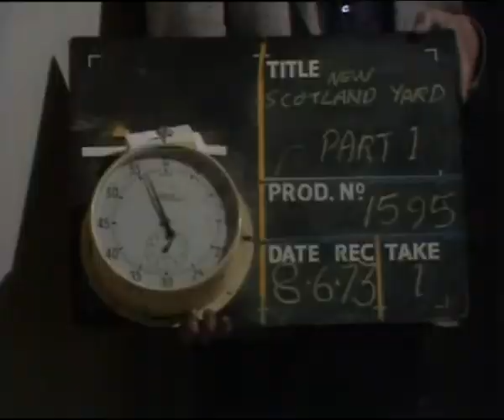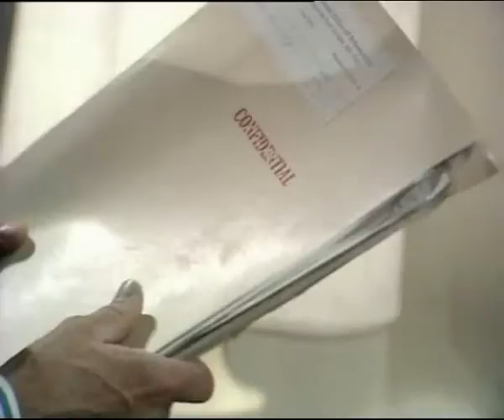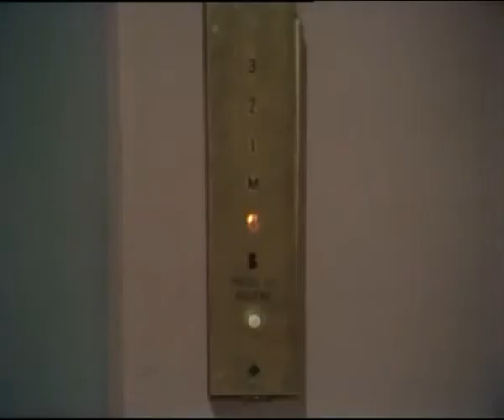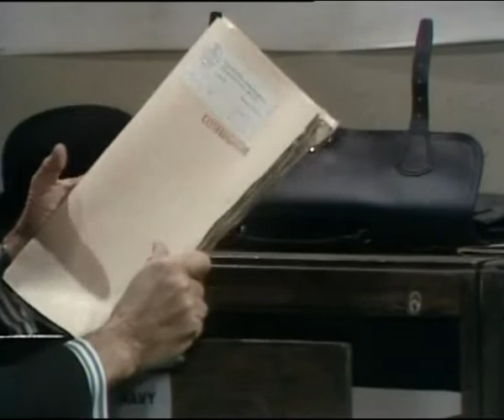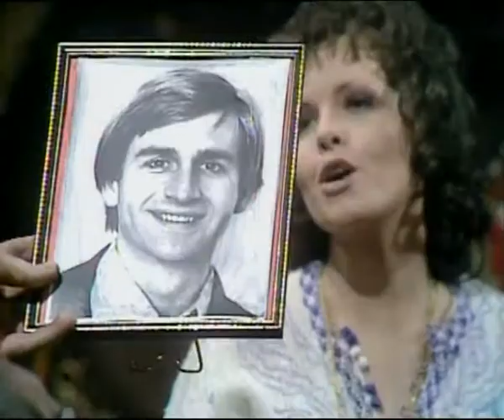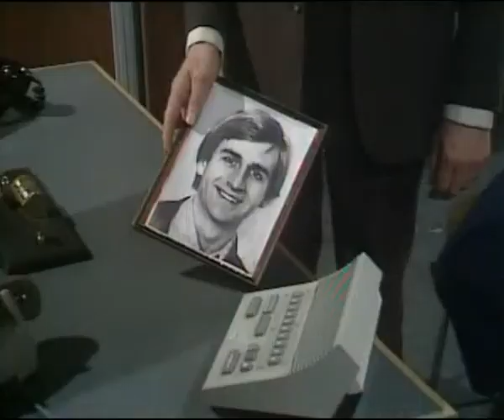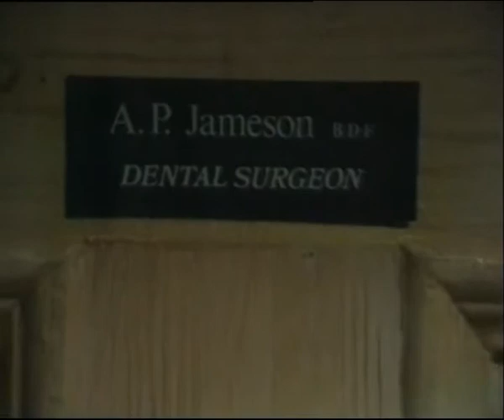New Scotland Yard Series 3 Episode 10 The Stone